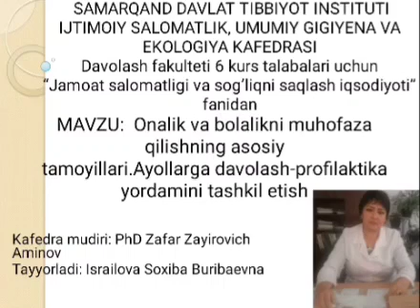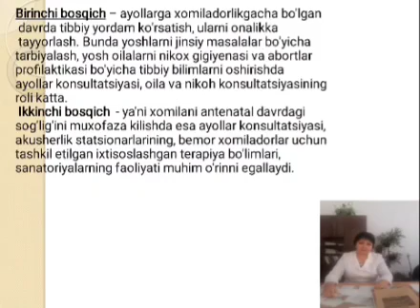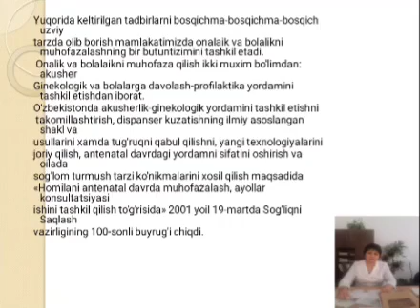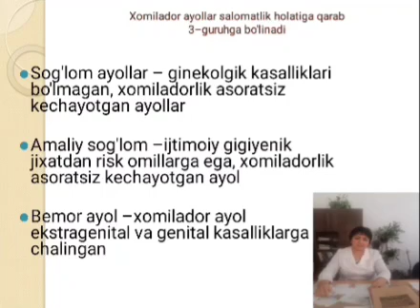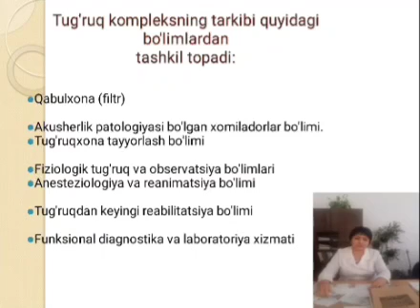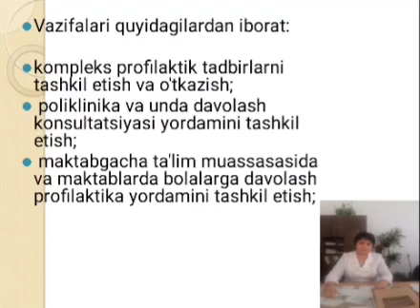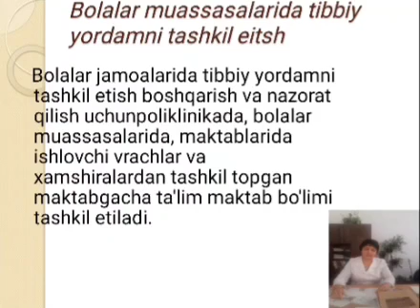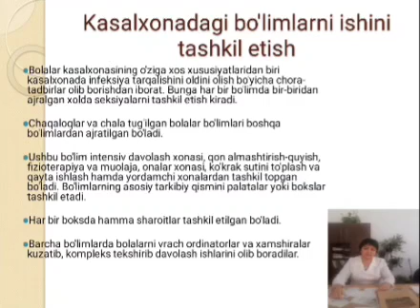Onalik va bolalikni muhofaza qilishning asosiy tamoyillari Ayollarga davolash profilaktika yordamin